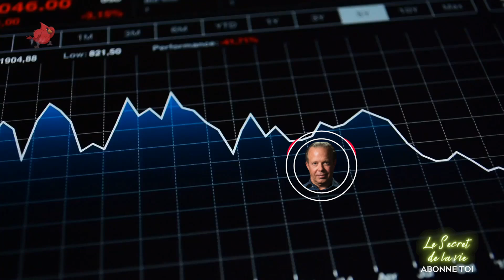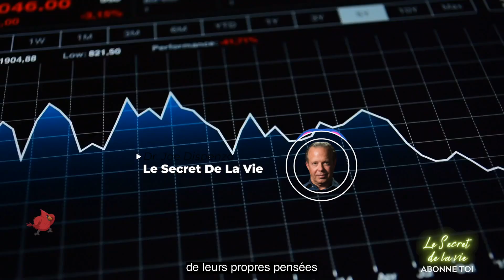"Cela vous met en SUPER MODE DE RÉCEPTION" | Dr Joe Dispenza en français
👨‍💼 INTERVENANT: Dr Joe Dispenza
*CRÉDIT